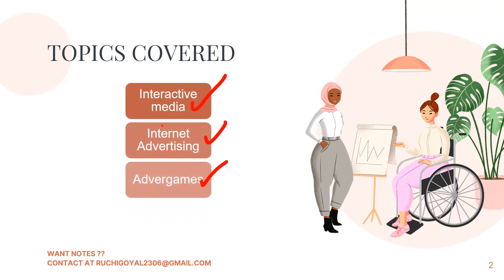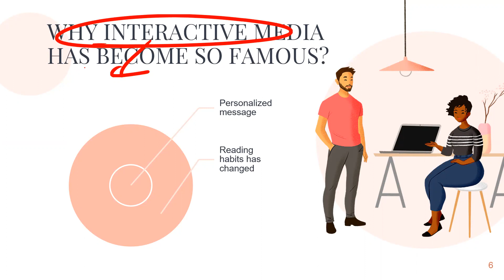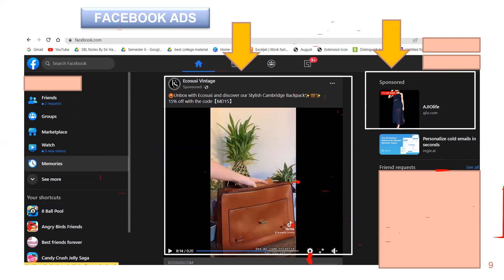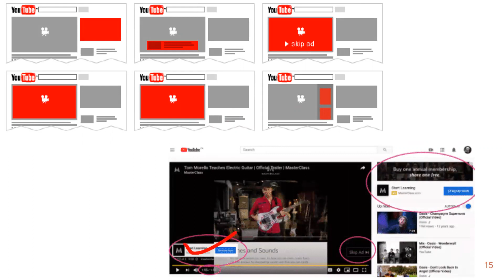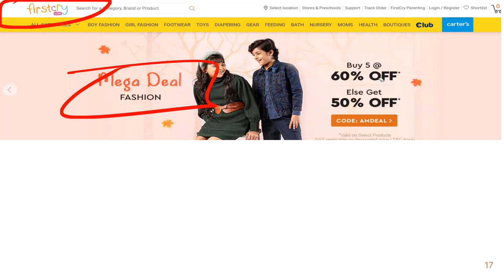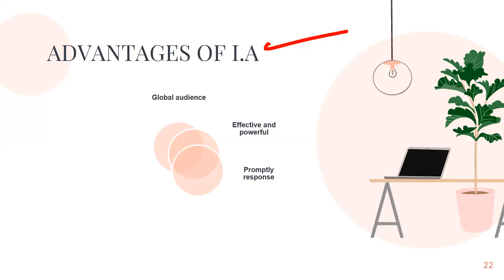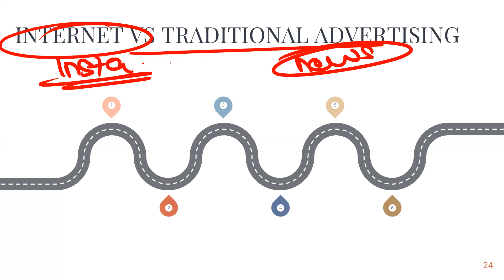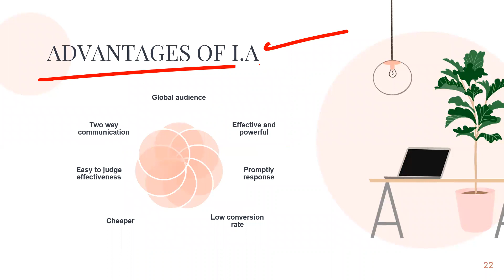Chapter 9 / Interactive media /Internet advertising/DU/5TH semester/ Latest / dusol/BCOM HONS / BCOM